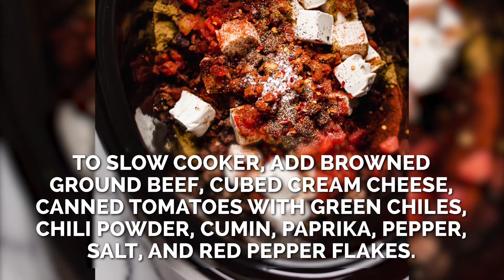Keto Slow Cooker Taco Soup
This Keto Slow Cooker Taco Soup requires just 20 minutes of prep time and combines low-carb ingredients that result in a delicious soup that’s flavorful and keto-friendly. All you have to do is brown your ground beef on the stovetop, add all ingredients to your slow cooker insert, set it to cook on high, before garnishing and serving!